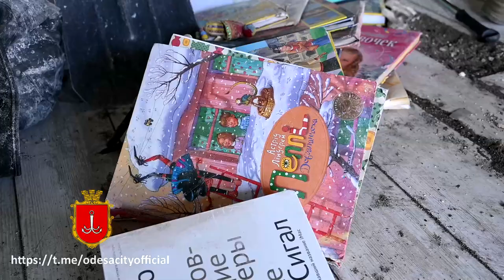Члены Конгресса США побывали на месте, где находится разрушенный ракетой жилой дом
На месте, где находится разрушенный ракетой жилой дом, побывали г-н Тим Уолберг и г-жа Виктория Спартц - члены Конгресса США.
Американская делегация ознакомилась с масштабами удара, нанесённого российскими оккупантами. Сегодня  продолжается ликвидация его разрушительных последствий.
Г-жа Спартц рассказала, что она родом из Украины и сегодня невероятно гордится своими соотечественниками.
«Это не война армий или военных, это убийство людей, геноцид украинского народа. Но сам народ, как бы его ни пытались подавить, становится сильнее. Украинцы выиграют эту войну, потому что у них есть дух борцов», сказала конгрессвумен.
«Я молюсь, чтобы тепло, которое мы чувствовали в Украине, придало сил и позволило выиграть эту войну. Войну, которую начали не они, с агрессором, у которого нет ничего, кроме злых намерений», поделился г-н Уолберг.
По словам мэра Одессы Геннадий Труханов, ракетный удар по жилому дому - это ещё один показатель того, что являет собой «русский мир» - смерть и разрушение